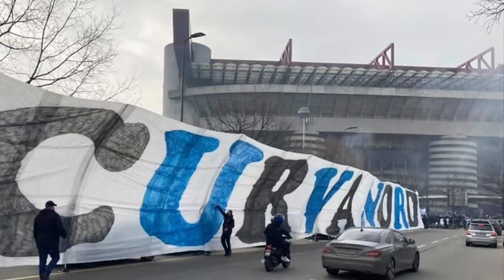Mirko Mengozzi (Max Pezzali) - I M Inter (NUOVO INNO 2021)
FOLLOW @interlust ON FACEBOOK, INSTAGRAM & TWITTER Inter nuovo inno 2021